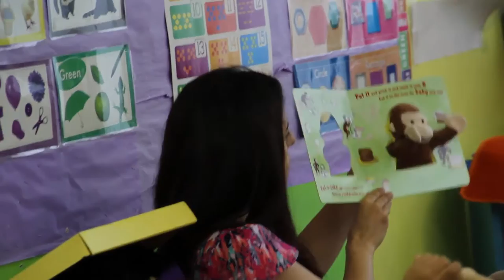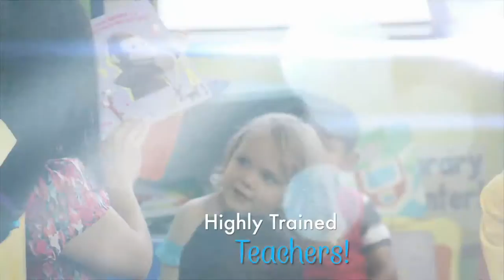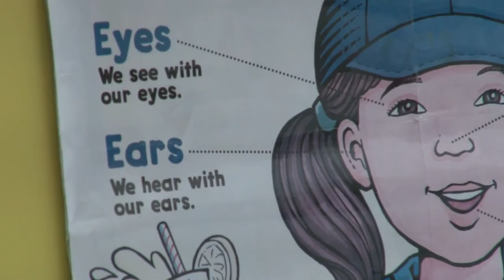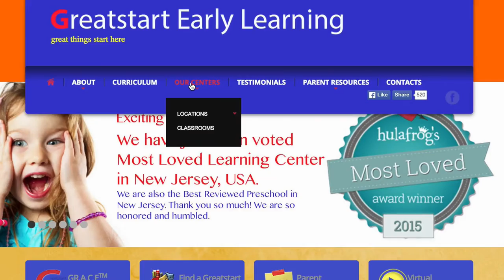Greatstart Toddlers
Our enriched curriculum gives each child a variety of experiences in language development, imaginative play, art, music and physical development. While they are busy exploring their new found skills, their caregivers are there to provide a balanced schedule full of fun and learning in a nurturing and comfortable environment. The curriculum is designed to teach your child through play. They are given many opportunities through developmentally appropriate activities to observe and explore their surroundings. They are also taught how to share and be kind to their friends. We use positive reinforcement and praise throughout all the activities to inspire confidence and build self-esteem in every child.

Our toddler classrooms have been designed to encourage children to use a variety of learning materials to initiate curiosity and language development. A big indoor motor area is available to build and strengthen both their muscles and motor skills. There is also an outdoor area that promotes those motor skills.